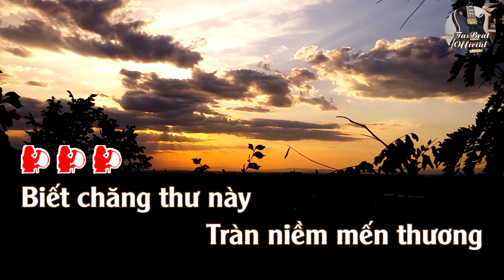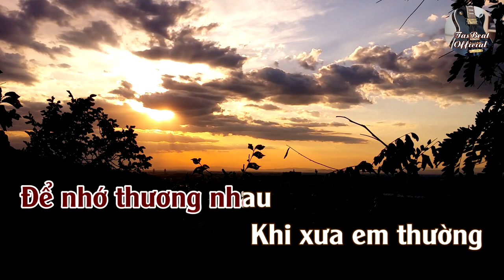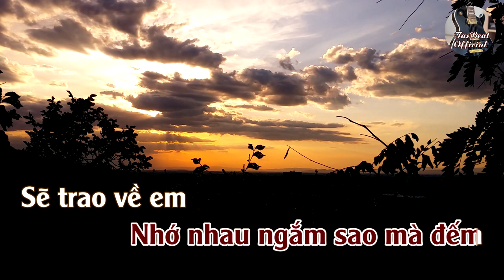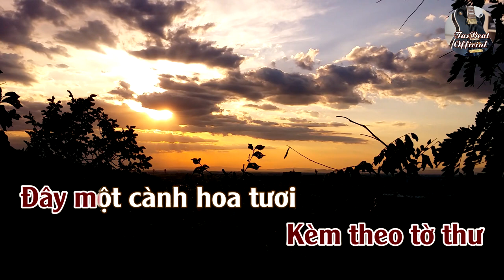Karaoke Cánh Thư Ướp Hoa Rừng Tone Nữ Thấp | TAS BEAT